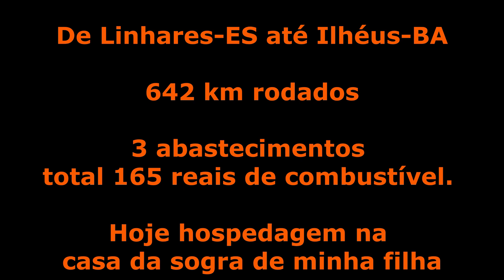PARTE 4 - DE LINHARES - ES ATÉ ILHÉUS NA BAHIA.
APOIO: HELENADETROIA.ROCK. - RIVERSIDE JACK - LEGIÃO LARANJA. - INTERCEPTOR V8 - CERVEJA ARTEIRA - MOTOR ROCK V8 - THUNDEROCK.
"CONTATO PARA VÍDEOS, COBERTURAS, FOTOS, TRANSMISSÃO AO VIVO E DIVULGAÇÃO DE EVENTOS, HOTEIS, POUSADAS, RESTAURANTES".
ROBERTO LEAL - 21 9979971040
veja nossos